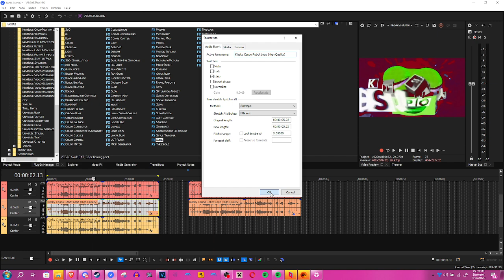How to make Cranberry Moon Effect